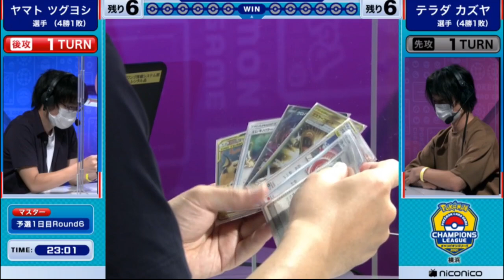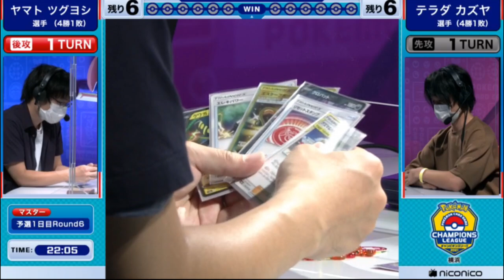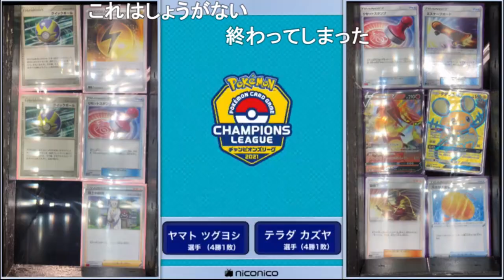【コメ有】ピカゼクVSマルヤクデVMAX‼チャンピオンズリーグ横浜2021【ポケカ対戦動画／ポケカ剣盾SSレギュ】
大事故その2

世界一を決める大会
「ポケモンワールドチャンピオンシップス」への
出場権をかけた大型公式大会
「ポケモンカードゲーム チャンピオンズリーグ2021横浜」